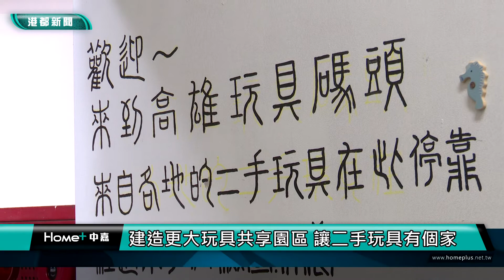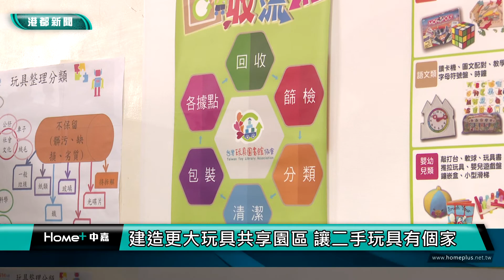重獲新生|二手玩具的重生之地 高雄玩具碼頭超級FUN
二手玩具的重生之地 高雄玩具碼頭超級FUN
現今小朋友的玩具種類越來越多，五花八門，但玩到一定的年紀就丟掉，實在是相當浪費，高雄鹽埕就有一個玩具碼頭，能夠將別人不要的二手玩具，重新有了新的生命，轉交到更需要的人手上，現在就帶您來看。